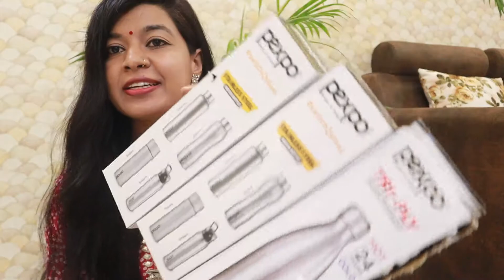PEXPO STAINLESS STEEL WATER BOTTLE REVIEW | THERMOSTEEL | OFFICE BOTTLE | BRISTO, CROMO | MILTON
100 % EXCELLENT QUALITY AND MADE IN INDIA PRODUCT

Products Links:

PEXPO BRISTO STAINLESS STEEL SPOTRS BOTTEL

PEXPO CROMO STAINLESS STEEL BOTTEL

PEXPO VACCUME INSULATED STAINLESS STEEL BOTTEL

OTHER PEXPO BOTTLES THAT I AM ALREADY USING

Pexpo Stainless Steel Vacuum Insulated Bottle 1000ml
Same Bottle With Jute Bag

PEXPO Stainless Steel Vacuum Insulated Bottle 500ml with Jute Bag

PEXPO Chromo Steel Finish Stainless Steel Sports Bottle (1000 ml)

FEW MORE FROM PEXPO :

Duro Bottle